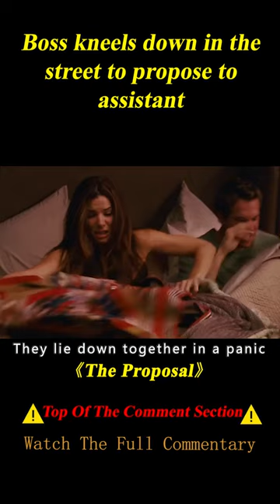Female Boss Decided To Fake Marriage With Assistant To Stay In The United States#shorts 2/3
Movie name: The Proposal

Summary: A pushy boss forces her young assistant to marry her in order to keep her visa status in the U.S. and avoid deportation to Canada.

Director
Anne Fletcher
Writer
Peter Chiarelli
Stars
Sandra Bullock,Ryan Reynolds,Mary Steenburgen